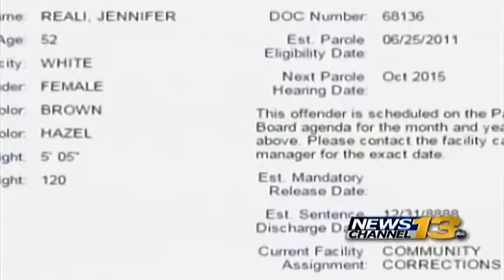Killer's Plea for Early Release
Reali wants to get out early, citing diagnosis